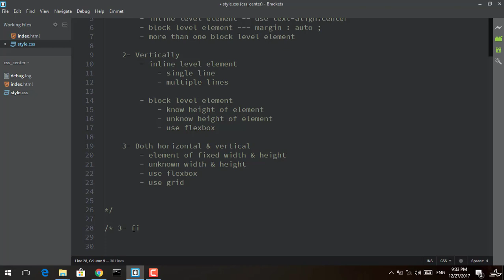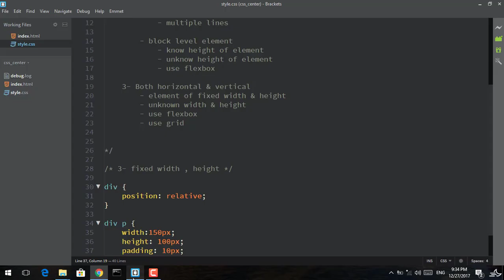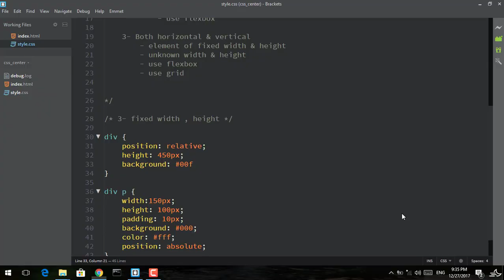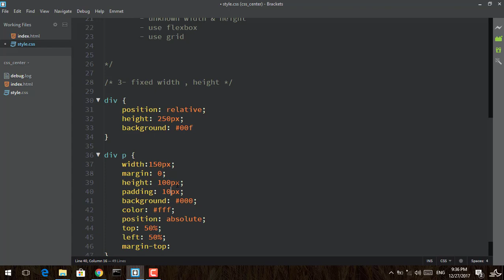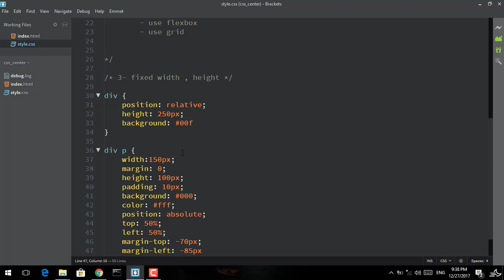11 - ( Centering CSS Techniques ) Both Horizontal & Vertical : Fixed Height and Width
توسيط العناصر افقيا وراسيا بمعلومية عرض وارتفاع العنصر